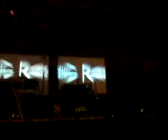longrange live in salamanca - your face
this song was in their myspace some months ago but i can't remember what its title was. also, it didn't have lyrics back at that time, but i thought they fit.